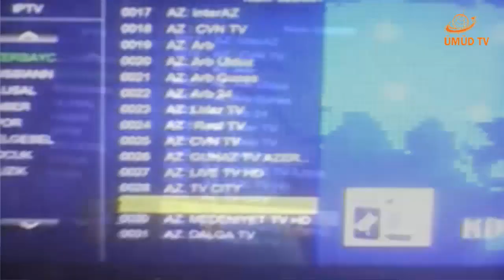XƏBƏR: ÜMÜD TV DREAMSTARLA ARTIQ BÖLGƏLƏRDƏ DƏ YAYİMLANIR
Ümüd Tv Azərbaycan kanalı Ümüd Teleradyo Yayım Şirkəti  MMC-yə məxsus olan müstəqil televiziyadır. Ümüd TV-ni internet brauzerindən, mobil telefonlardan, Türkiyə  server 365-dən izləmək imkanınız var. Azərbaycan Respublikasının ərazisində isə Ümüd TV muveqqeti  internet rabitəsi xətti ilə yayımlanır.
Tezliklə peyk yayiminda xidmətinizdə!